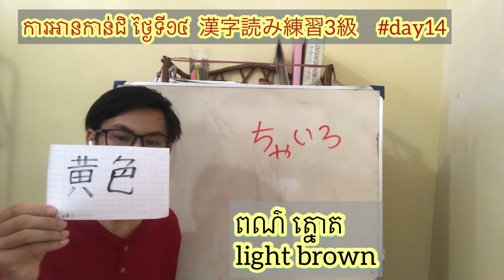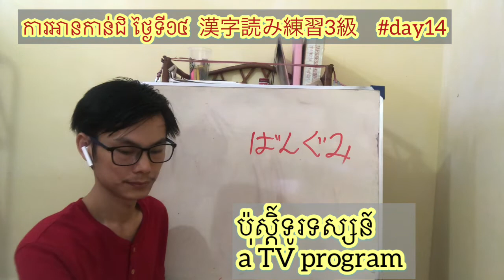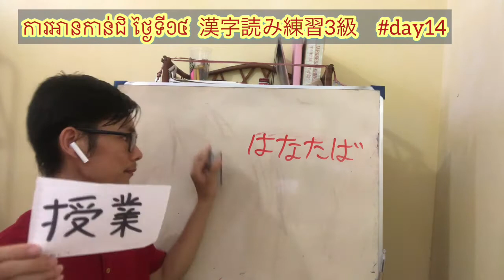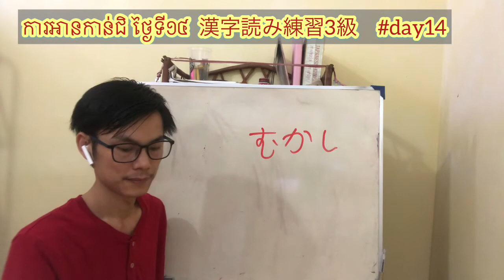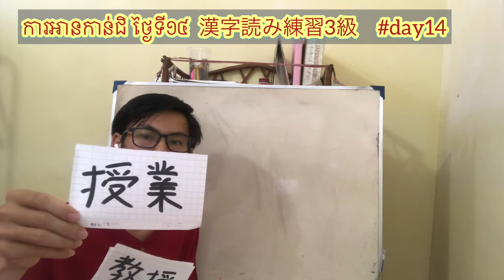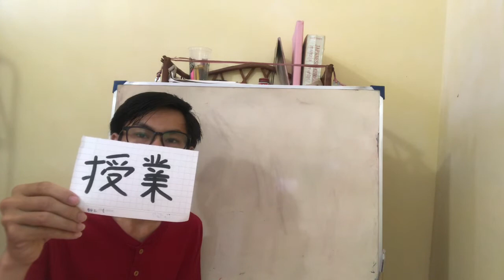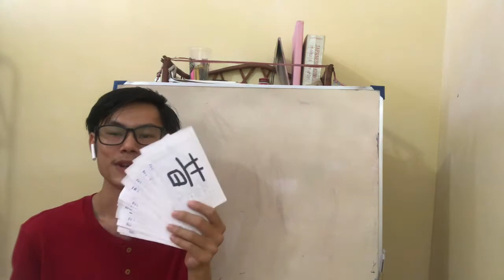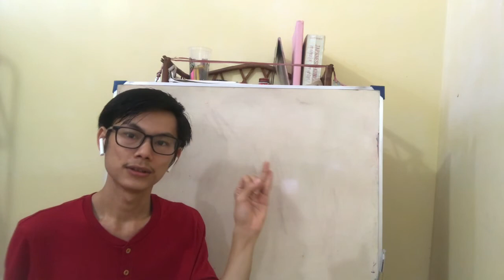JLPT Kanji N3